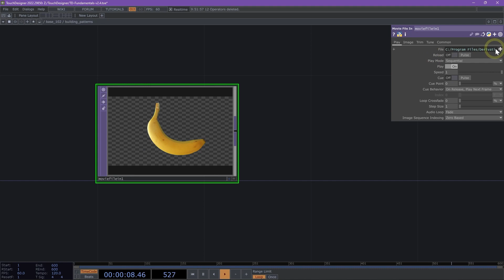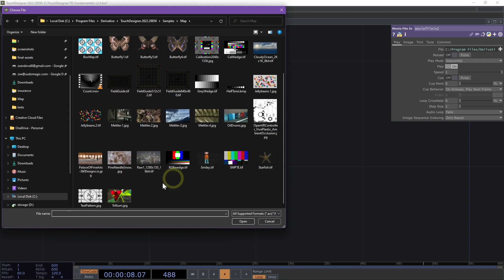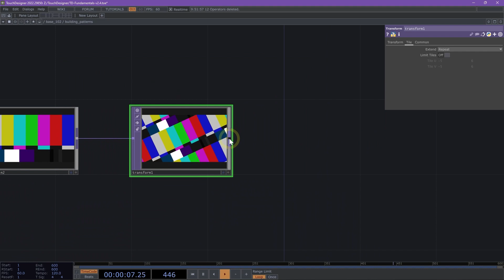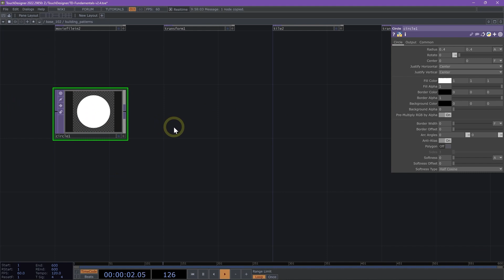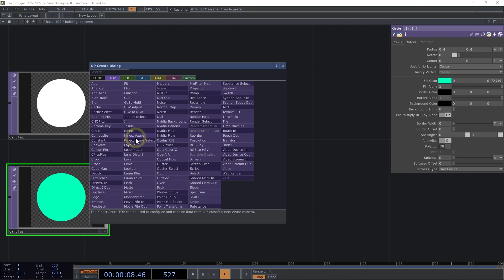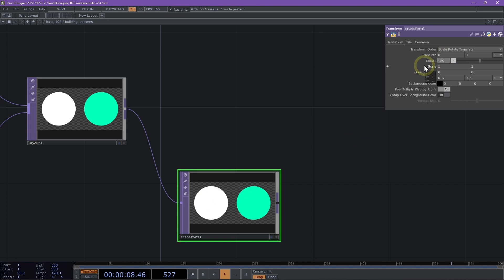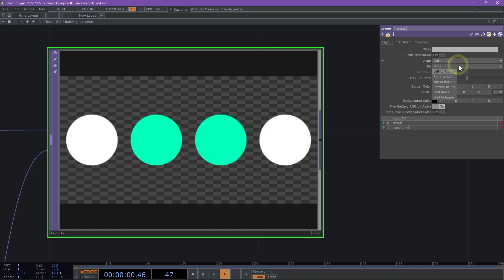Building Patterns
TouchDesigner Curriculum - Visit the curriculum for more information and example files.